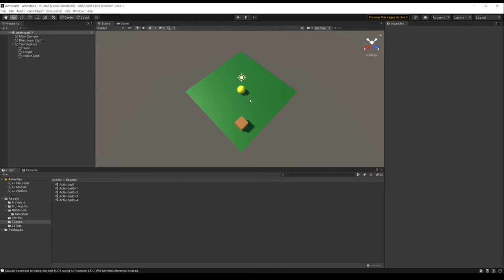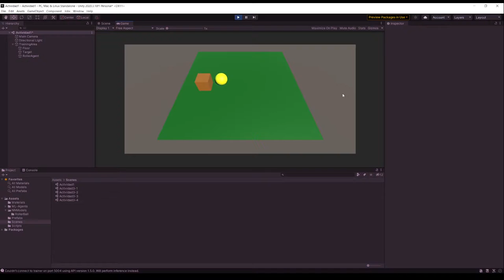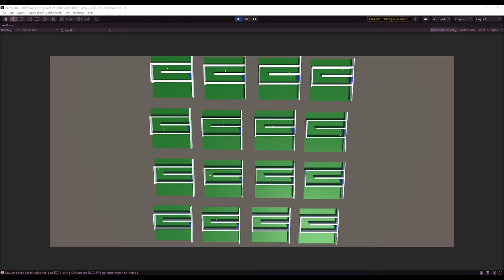PEC3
Vídeo correspondiente a la PEC3 de la asignatura de inteligencia artificial.